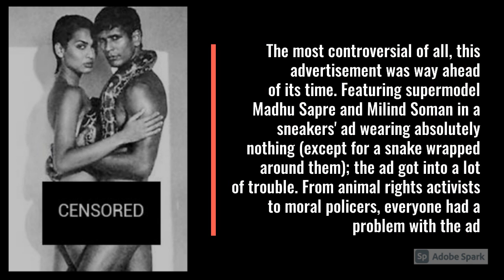Controversial Advertisements That Were Too Raunchy For Indian Audiences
Advertisements form a major chunk of our visual experiences. While some are genuinely thought-provoking, others make you want to scratch your head. India also has its fair share of ads that were banned because of their 'unsuitable content'. Here, we have a few advertisements that took things a little too far and were not accepted by the Indian audience.